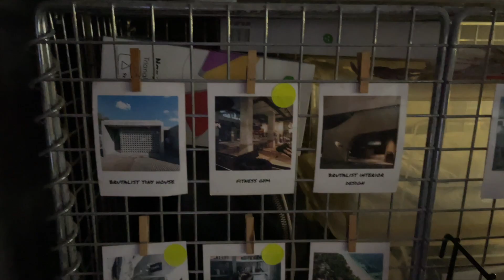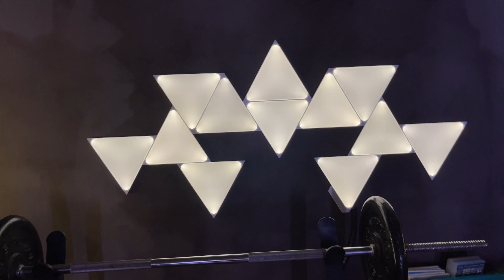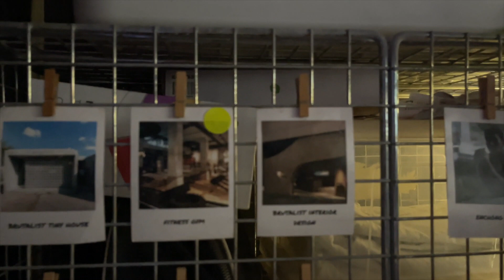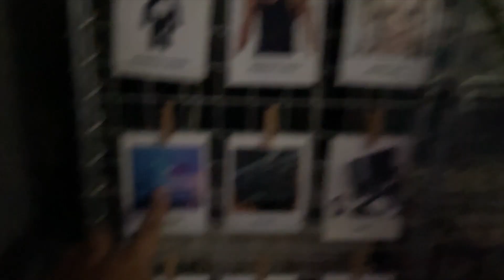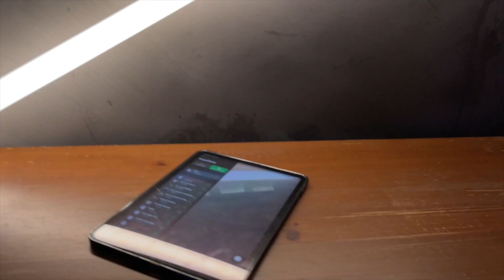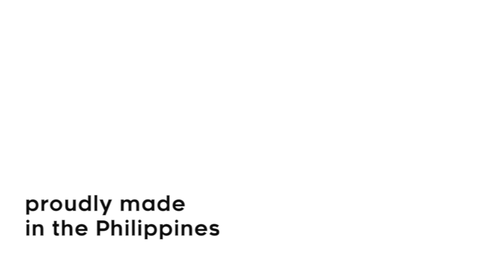ROOM TOUR 2023 🏡 (Brutalist Hypebeast)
🥔 Shop Punchy Salazar's Essentials!